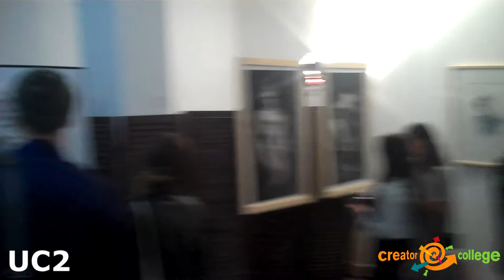Unknown Collective at Creator College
Deadcuts perform live during UC2 - a collection of art from Hull, Berlin and London shown for one night only of music, visuals and discussion at Creator College, Hull -  UK City of Culture 2017. Money was raised for Club Cosmo Foundation as well as hundreds of pounds of art sold. A great night thanks again to the Unknown Collective.